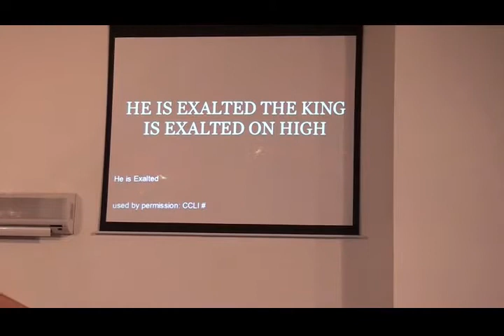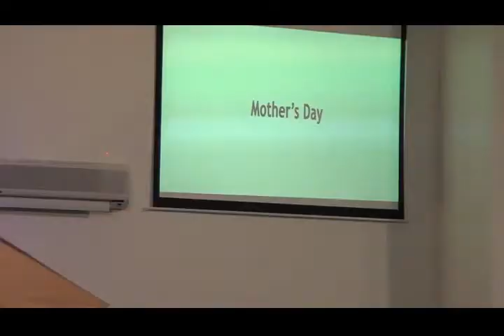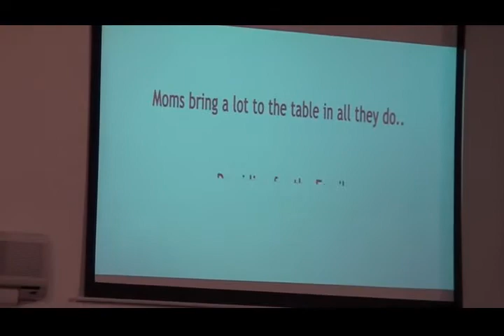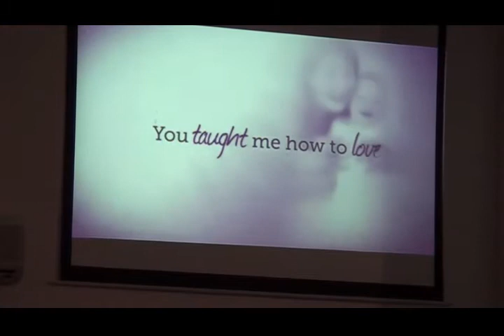Mothers Day Event @ Jesus House Cleveland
Mother's Day event @ Jesus House Cleveland located @ 1465 Dille Rd, Euclid, OH 44117.